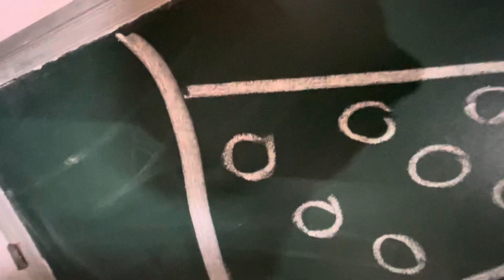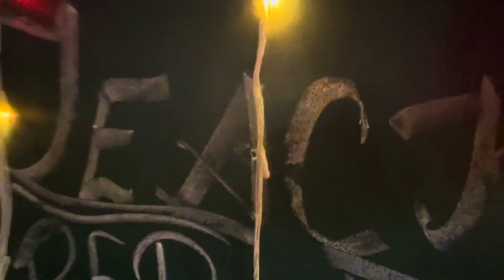Teachers Day Celebration Of Jagran Public School Basti